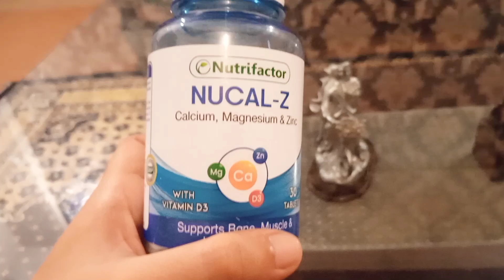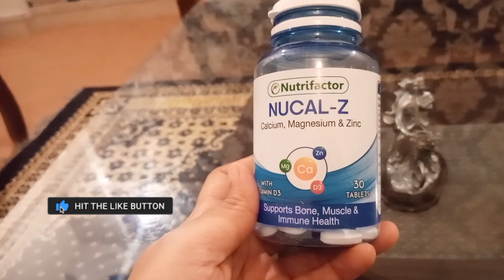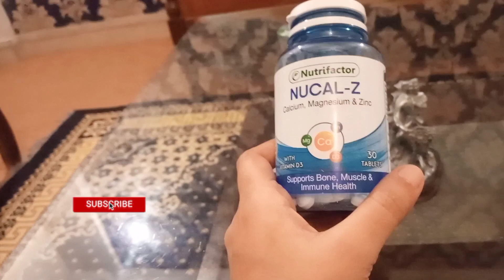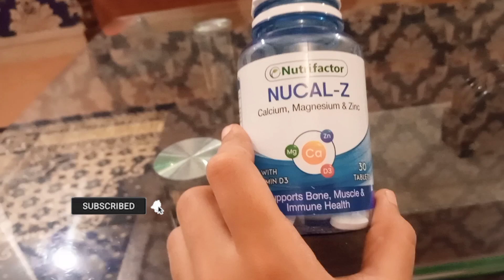Best Calcium Tablets | Best Calcium Supplement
best Calcium Tablets|best Calcium Supplement| calcium tablets
nucal M tablets
nutrifactor supplements
nutrifactor tablets
best Calcium Supplement
best Calcium Tablets
best Calcium Tablets for women
best Calcium and vitamin d3 supplement
nutrifactor
bonex d
bonex d tablets
bonex
nucal
nucal m supplement